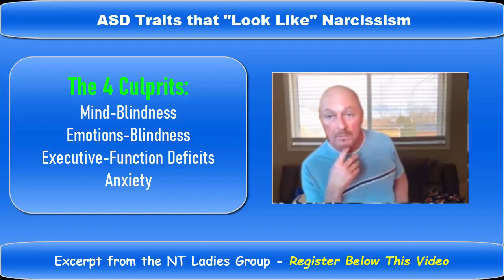Autistic Traits that "Look Like" Narcissism: The 4 Culprits